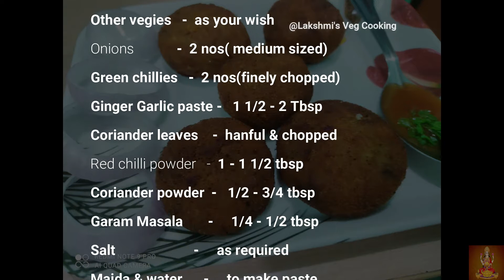கட்லட் செய்யும் போது உடைகிறதா? இந்த வீடியோவை பார்த்து செய்யுங்கள்-VEG CUTLET(with tips)-வெஜ் கட்லட்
அனைவருக்கும் வணக்கம், நீங்கள் பாதுகாப்பாக இருக்கிறீர்கள் என்று நம்புகிறேன்.
வீட்டுக்குள் இருங்கள்.

இந்த வீடியோவில், விரிவான  செய்முறை கட்லட்  பகிரப்பட்டுள்ளது. நீங்கள் தயார் செய்த கட்லெட்டுகள் சரியான வடிவத்தில் இல்லாவிட்டால்(அல்லது)உடைந்துவிட்டால், சரியான மொறுமொறு கட்லெட்டுகளைப் பெற நீங்கள் இந்த வீடியோவைப் பாருங்கள்.

வீடியோவில் ஆங்கில வசனங்களையும் சேர்த்துள்ளேன், இதனால் அது அனைவருக்கும் சென்றடையும்.

இந்த செய்முறையை முயற்சி செய்து உங்கள் எண்ணங்களை கருத்துப் பிரிவில் பகிர்ந்து கொள்ளுங்கள்.

இந்த வீடியோவை நீங்கள் விரும்பியிருந்தால், தயவுசெய்து உங்கள் நண்பர்களுடன் பகிர்ந்து கொள்ளுங்கள்.

Hello everyone,Hope you people are safe.
Stay Indoors.

In this video, detailed CUTLET recipe is shared. If your cutlets are not in shape, (OR) not crispy,(OR) breaking, then you must watch this video to get  perfect crispy cutlets.

I also added English subtitles to the video so that it reaches everyone.

Your subscription to our channel is wholeheartedly welcomed.

Lakshmi's Veg Cooking.
Eat wise, Drop a size:-)😊💕